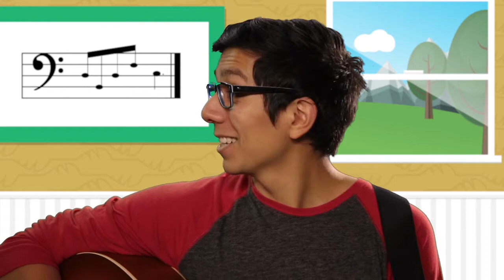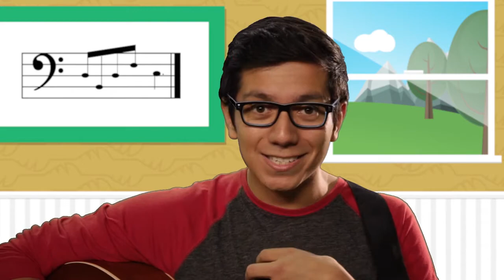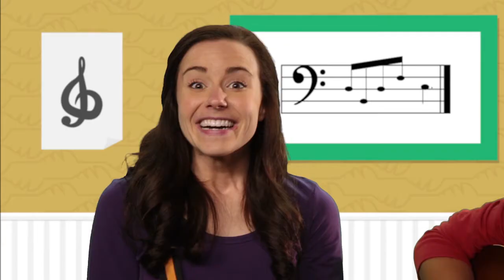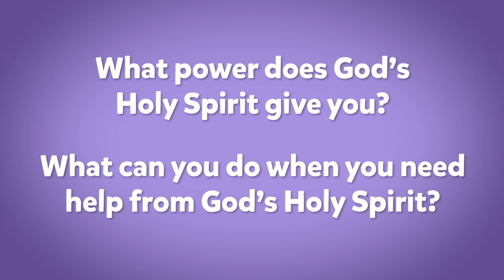God Gives Us Power (Pt1) | January 3 | 2 Years-K